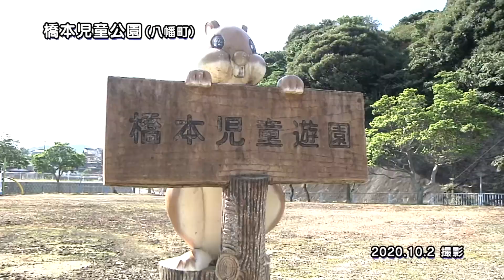橋本児童公園【八幡町】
橋本児童公園の詳細は、市のホームぺージをご覧ください。